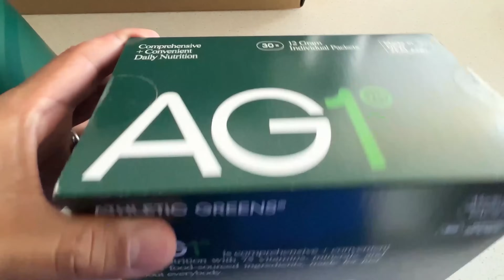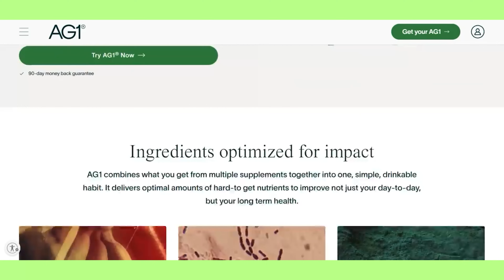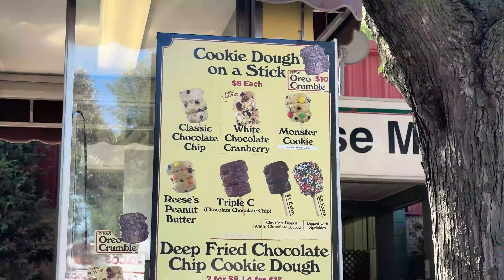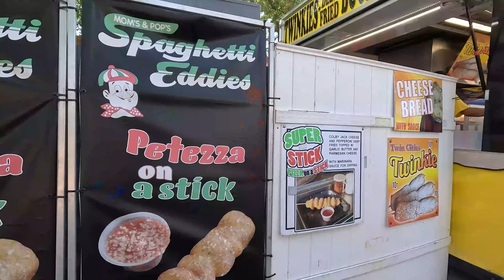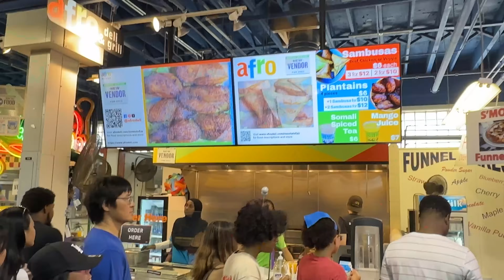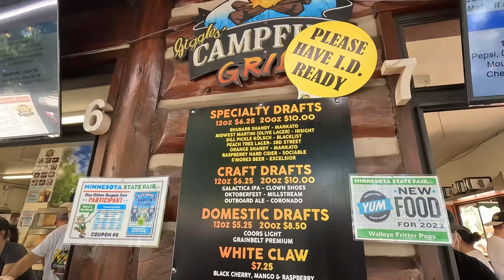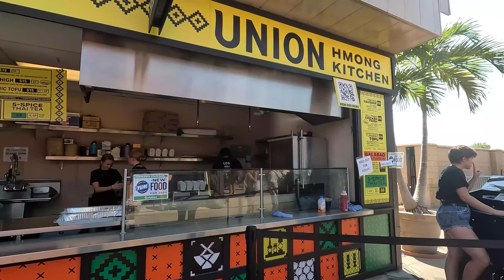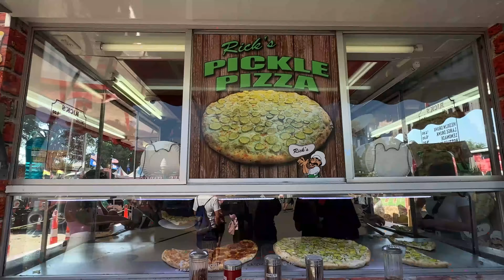12 STRANGEST & BEST Fair Foods at The LARGEST State Fair in America | Minnesota State Fair FOOD TOUR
To get a 1 year supply of Vitamin D + 5 individual travel packs FREE with your first purchase, go

In this video, I'm at the Minnesota State Fair, the LARGEST State Fair in America, and we're about to embark on an epic FOOD TOUR like no other! From the wild to the whimsical, the fair is home to some of the STRANGEST & BEST food stalls you could ever imagine.

Food Stall I at at:
Cookie Dough on a Stick
The Mouth Trap Cheese Curds
Afro Deli and Grill
Giggles Campfire Grill
Big Fat bacon
Union Hmong Kitchen
Nordic Waffles
Lulu's
Rick's Pickle Pizza
Sweet Martha's Cookie Jar
Bridgeman's Ice Cream